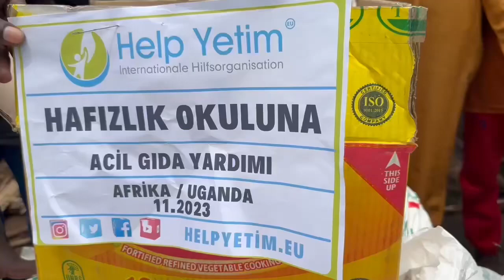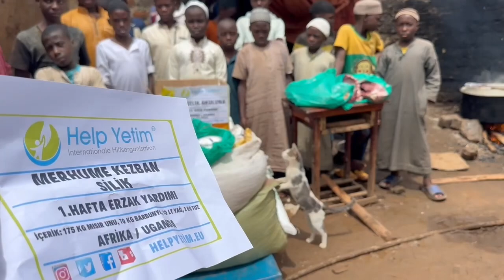Duyurusunu yaptığımız Hafızlık Okulu ihtiyaçları hayırseverlerimizin desteğiyle gidermeye çalışıyorz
Uganda’da geçen hafta duyurusunu yaptığımız Hafızlık Okulu ihtiyaçları hayırseverlerimizin desteğiyle gidermeye çalışıyoruz. Okulun yatakhanesindeki süngerlerin değişmesi gerekiyor bu konuda kestiklerinizi bekliyoruz.